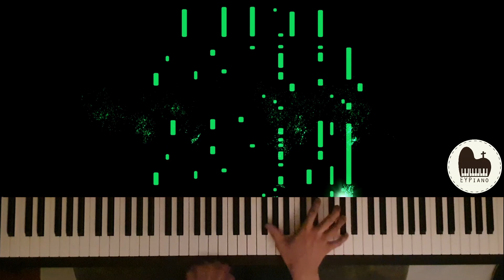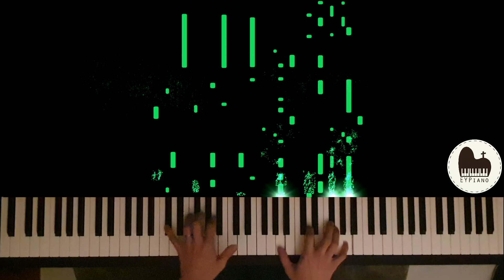Worthy is the Lamb (Piano cover by EYPiano)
2022 Advent calendar day 4
Digne est l'Agneau

EYPiano